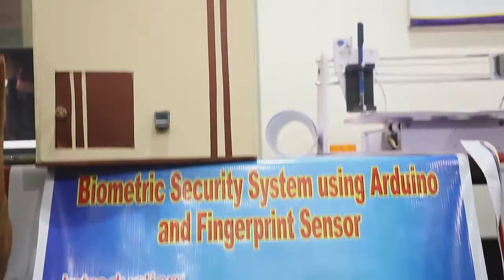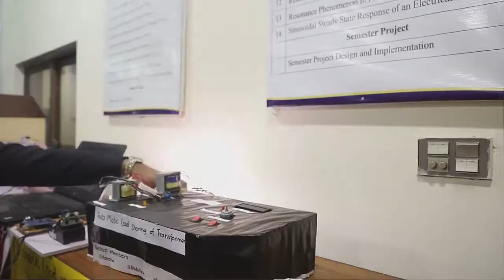Semester Project Open House | Riphah International University | Faisalabad Campus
Semester Project Open House Fall 2019
Department Of Electrical Engineering
Riphah International University Faisalabad